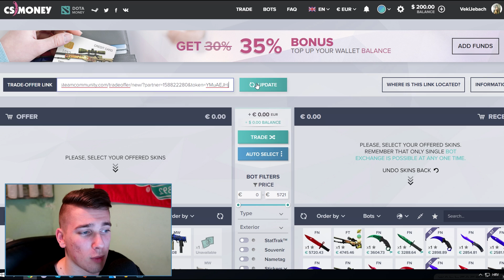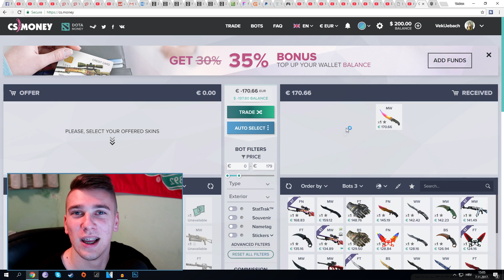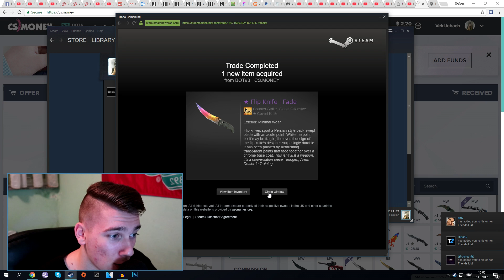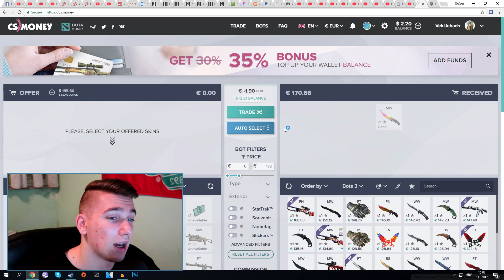KUPIO SAM FLIP KNIFE FADE !!